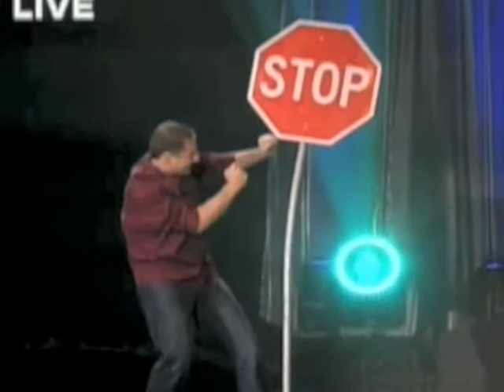Guy Bavli - Master of the Mind - 2 min reel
Guy Bavli - Master of the Mind - see him on NBC and other TV shows.